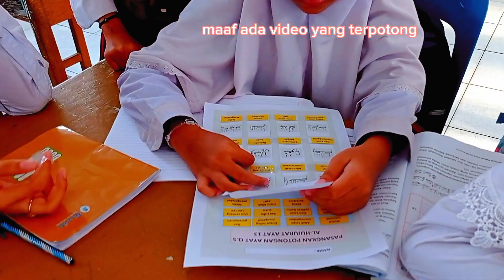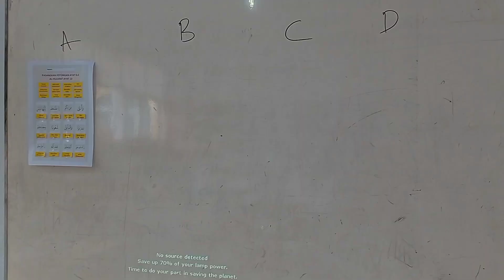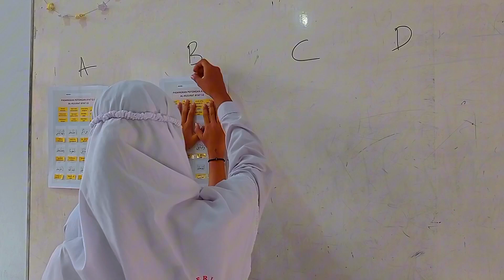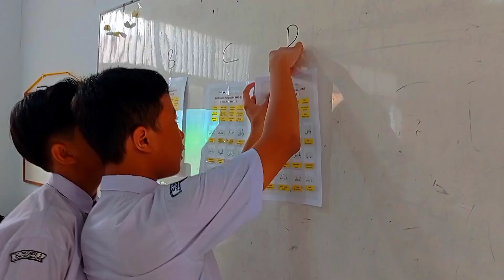Praktik Pembelajaran Mengartikan Surah Al hujurat ayat 13 ||Observasi Kelas oleh kepala sekolah